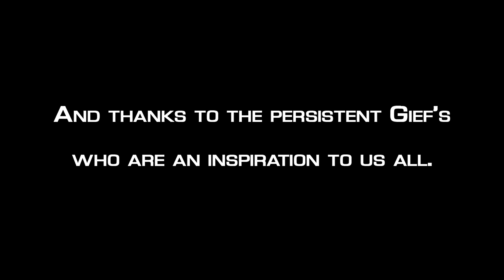Kenjiru (Zangief) vs Kazunoko (Cammy) ► Ranked ► 01.01.17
STREAMS

► Theme of Zangief (OST)
► Outro: Hubba & Amanu - Moso (Radio Edit)

CHANNEL ART
► Logo by Osman Marwat
► Banner art made possible by nepafu's camera hack

INSTALLED GAME MODS
► TRN to CPT stage by moddah
► Juri Pink VFx by dronehunter3000
► Skies of Honor replacer by Firkraag8
► Overlapping fix by Jasterogue
► Charaselect No Earth by rrkappasvoice
► Charaselect and replay mods by Gief Replays

SOFTWARE
► Dxtory by ExKode
► MagicYUV 2 by Balázs Oroszi
► Adobe's Creative Cloud
► Red Giant ToonIt

SUPPORT
► I appreciate anyone sharing replays with their friends. Reddit, social media, whatever. I don't do these things myself.
► Fan funding is active and contributions are appreciated but not required for the channel to survive. I'm fine. You're fine. We're fine. CYCLONE!